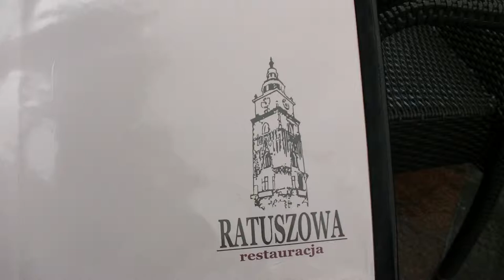Atrakcje turystyczne w Krakowie: Restauracja Ratuszowa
Nocleg był w hotelu Yarden na ulicy Długiej 35